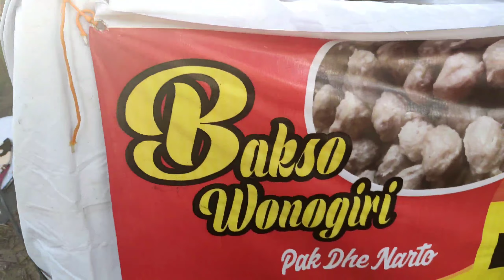Bakso Wonogiri | Kampung Kuliner Nusantara | Batam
hutan wisata mata kucing jer